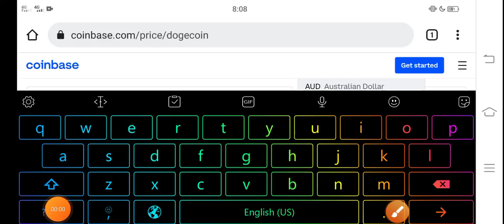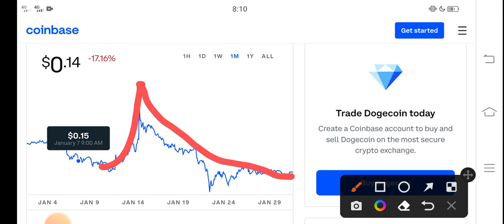Dogecoin BURN TIME || Dogecoin Price Prediction! Dogecoin Today News